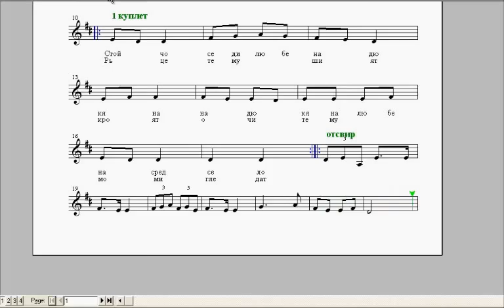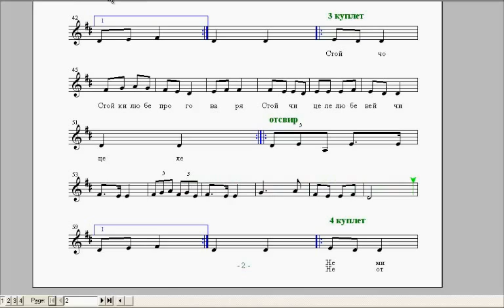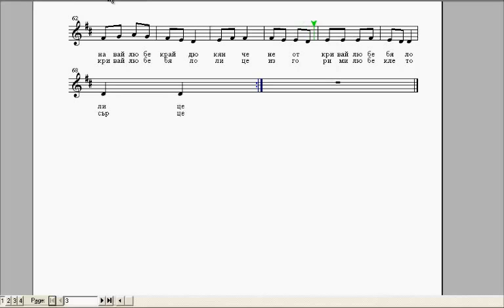"Стойчо седи любе" - нотен репетитор соло